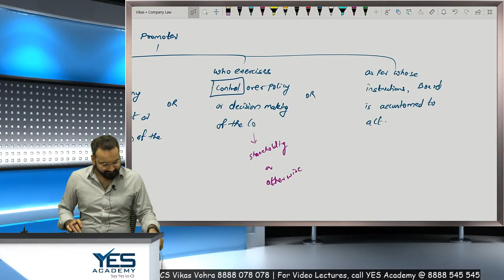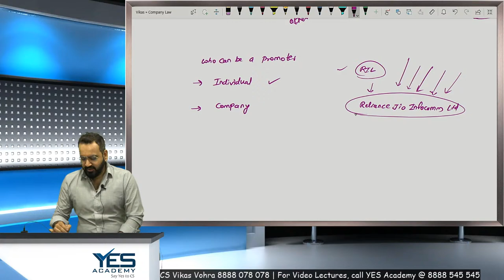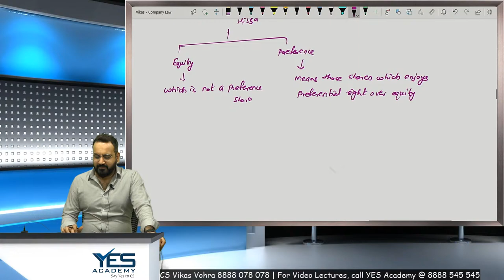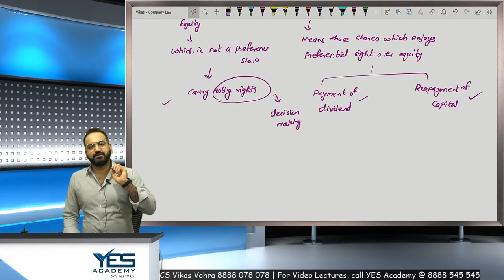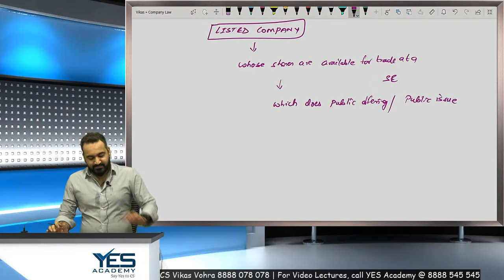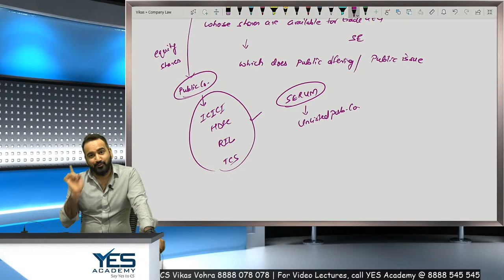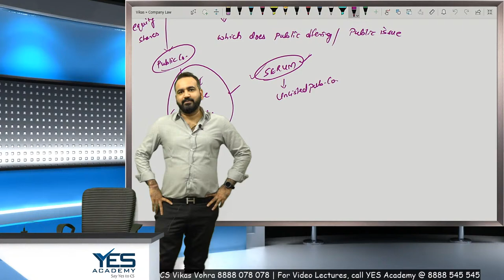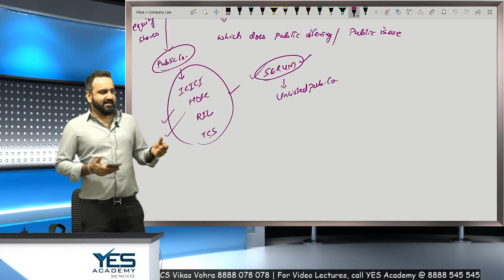CS Executive Company Law – Introductions (Lecture 4) | CS Vikas Vohra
Link for downloading CS Executive Company Law Notes

Link for downloading CS Executive Company Law Revision Book Sample

(M/W): 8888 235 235; 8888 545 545
Video Lectures available for CSEET, CS Executive & CS Professional.